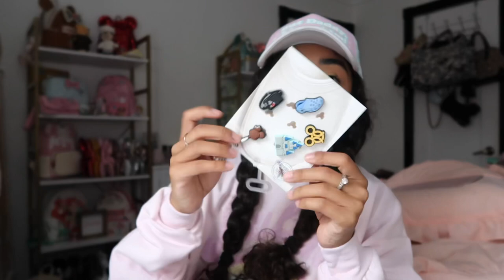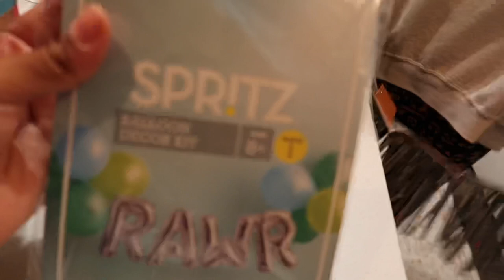VLOG: updating my disney pin collection, celebrating my moms bday + disney unboxings!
XOXO CASSI